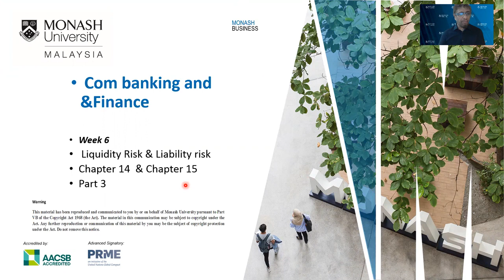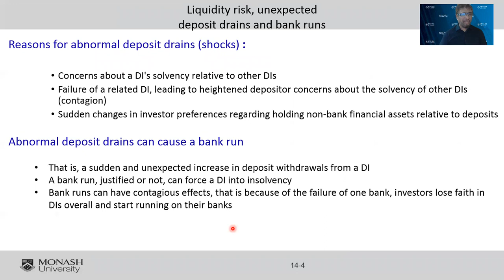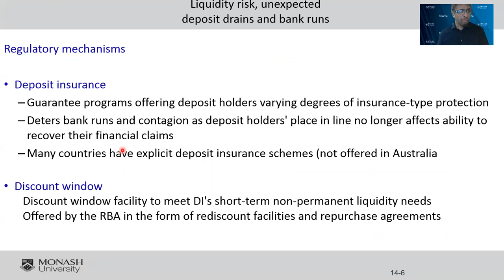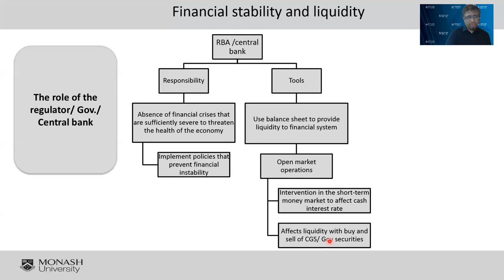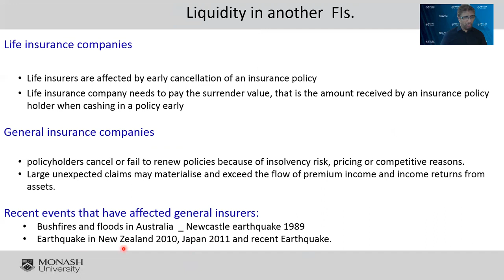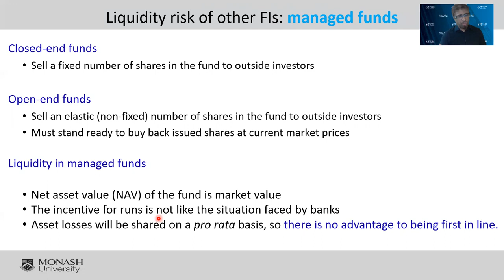Bank liquidity week 6 Part 3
S1 2023 ( Week 5 ) / Liquidity and liability management - Part 3